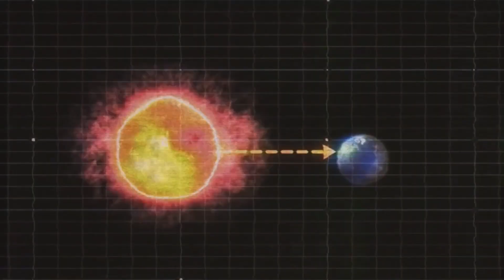HACE 3 MINUTOS: ¡La Explosión De Supernova Más Grande Del Universo Está Ocurriendo En 2023!